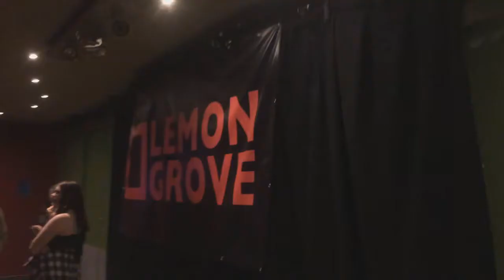FILMING A CHARITY RAVE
FILMING A CHARITY RAVE | ItsJackCole